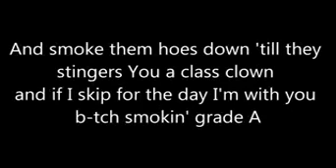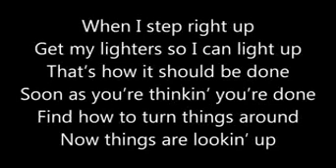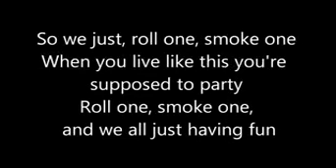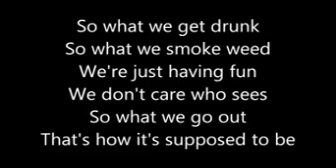Young Wild Free - Wiz Khalifa Feat Snoop Dogg (Lyrics)